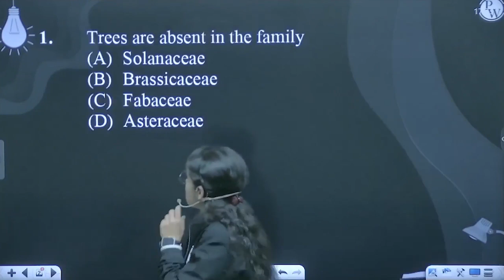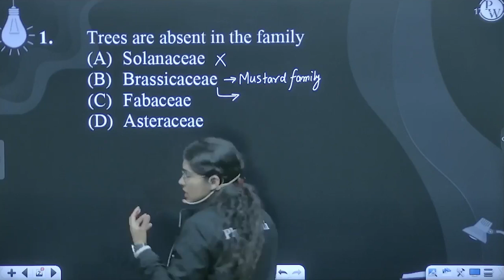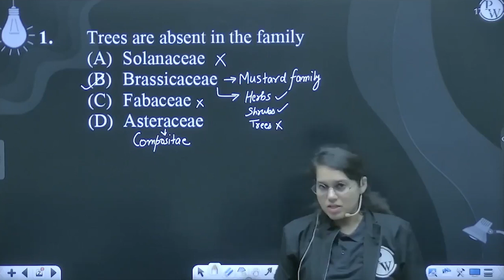Trees are absent in the family....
Trees are absent in the family 📲PW App